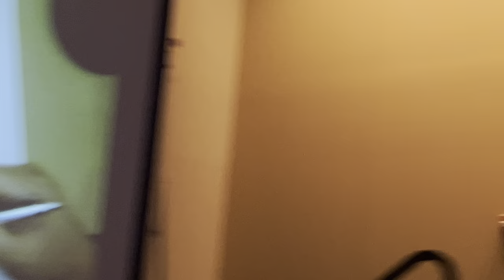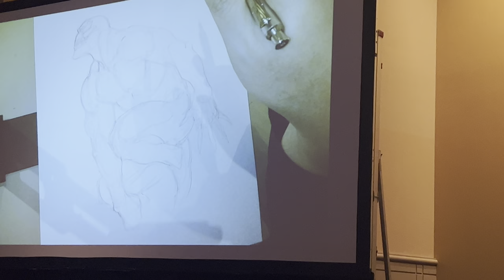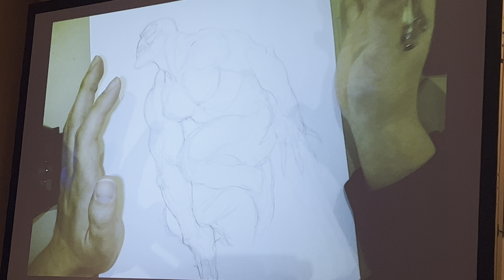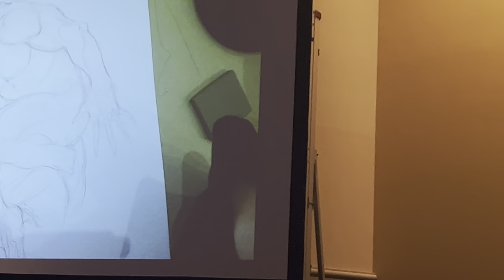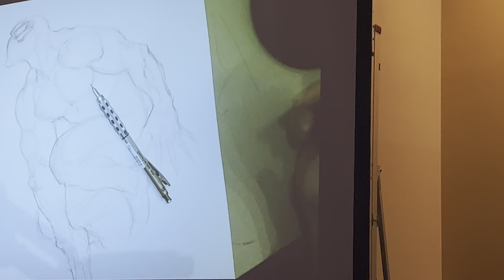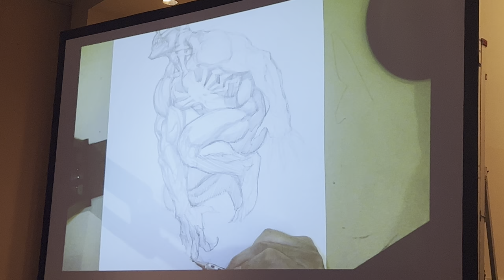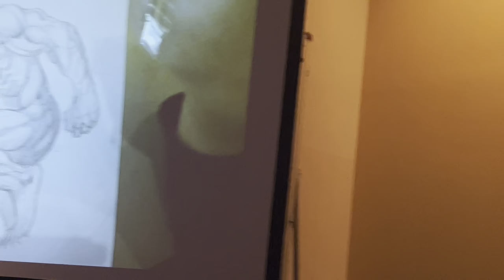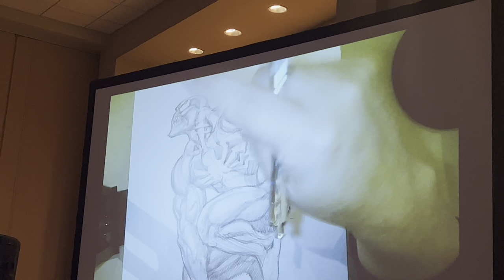SVB Interviews Legendary Comic Book Writer & Illustrator Frank Cho As He Sketches Venom At Fan Expo